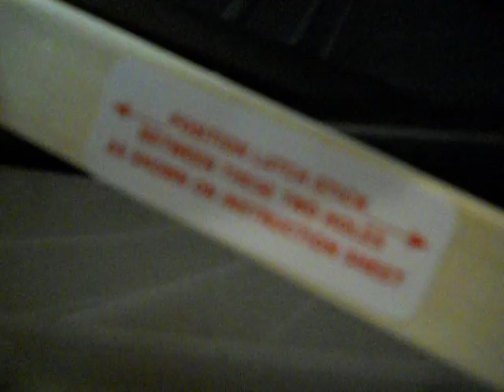Part 1 of Understanding Your Husband - A Message To ALL Married ladys!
Hopefully this has been an encouragement to you as you  grow into a deeper understanding of how your man thinks. May your love for him continue to grow!!